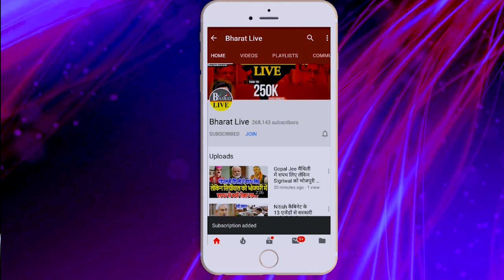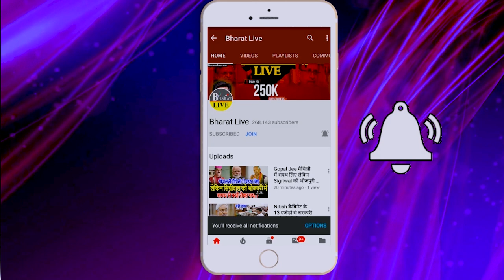चर्चा गर्माया: भाजपा MLC के यहाँ पहुंचे नीतीश तस्वीरें वायरल होने पर साधी चुप्पी !